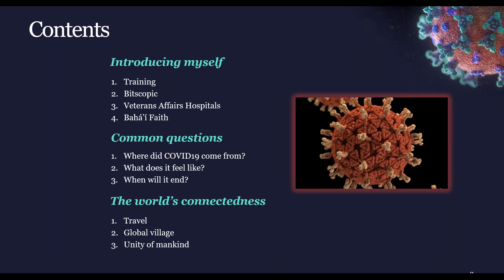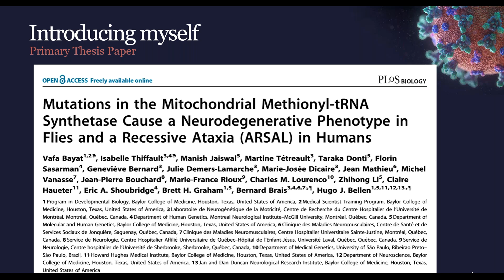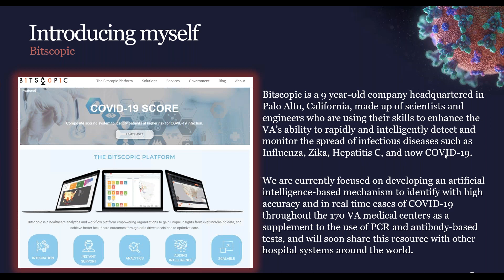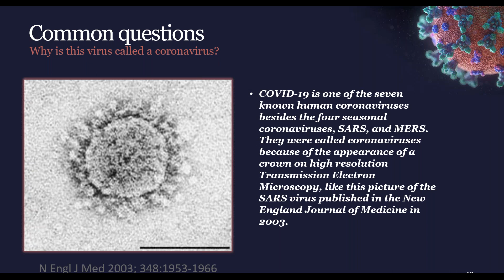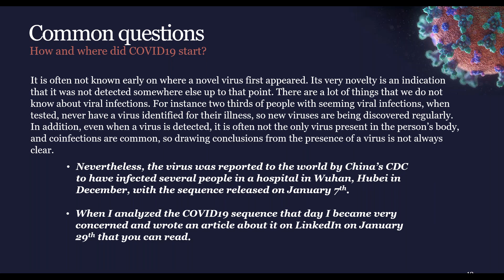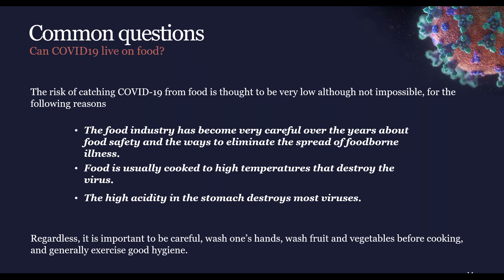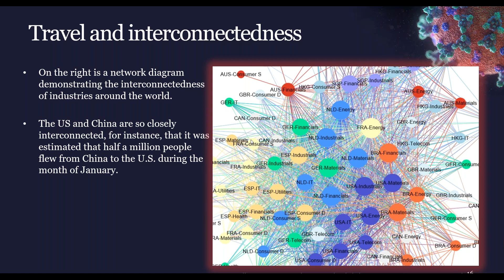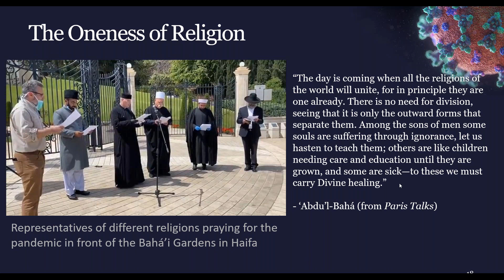Discovering the COVID-19 Coronavirus with Dr. Vafa Bayat - Baha'i Adult Learning - April 19, 2020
Do you want to learn more about the coronavirus from an actual expert in the area?
Meet Dr. Vafa Bayat, M.D. AND PhD.
Program Head, R&D at Bitscopic
Vafa Bayat, M.D. PhD. is a research scientist and physician with diverse diagnostic and basic research training from Baylor College of Medicine and Stanford University in neurodegeneration, genetic diseases, and oncology/pathology. He has a broad range of professional, hands-on experience including:

-Managing complex collaborations on large research projects
-Financial strategy
-Business Development
-Mentoring
-Project development and presentation
-Computer and analytical skills

Dr. Vafa Bayat is Program Head of Research and Development at healthcare Artificial Intelligence company, Bitscopic, presently in its efforts to serve veterans through the development of artificial intelligence tools that will improve healthcare delivery, identify new relationships between diseases and other health-related variables, diagnose COVID-19, and conduct epidemiologic research.

As a postdoc, Dr. Vafa Bayat proposed and executed multiple projects relating to two diseases of interest to him, Pontocerebellar Hypoplasia and EXOSC2-associated SHRF. In these projects, with coworkers, Dr. Bayat collaborated with other members of the Dermatology and Pathology departments and scientists and clinicians in the US and Europe to better understand these diseases using CRISPR, RNA-Seq, and various biochemical techniques in the fruit fly and human cell culture models. Dr. Bayat applied and won R21 grant funding, and presented his team's work at international conferences. At Stanford, Dr. Vafa Bayat's work won poster prizes in the Cancer Biology and Pathology departments. The work is in the submission process.